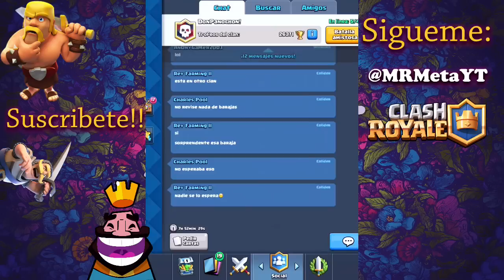Clash Royale - [PAPUS CLAN]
P R I V A D O

Song by:

 Vemix

P R E G U N T A S

Mi nombre: Ramses

Dispositivos:
iPad Air

Con display recorder